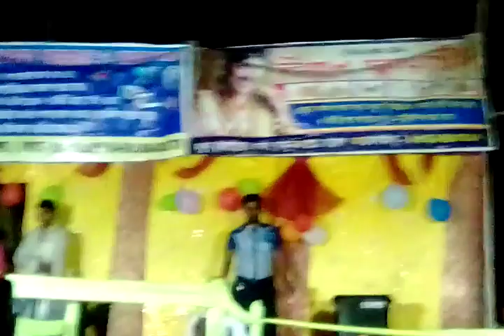No no conditioner chup chup balloon kini Debo